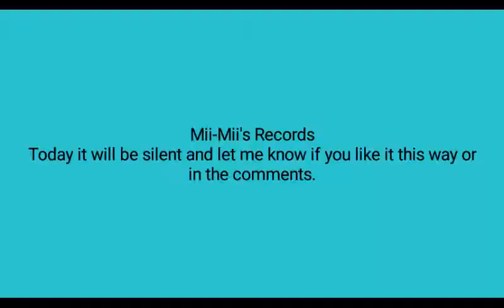Let try - Parallyzed (So many twists and turns)